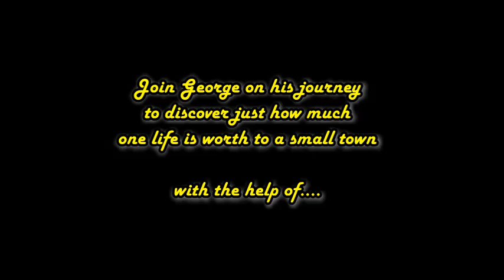It's A Wonderful Life